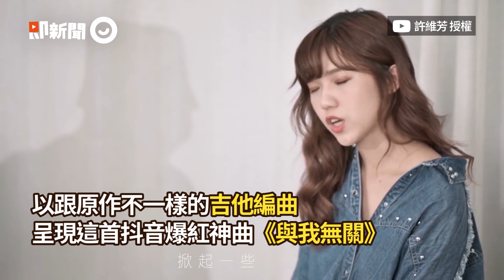大媽VS不客套大魔王！問吃水果他竟點餐：有火龍果嗎？｜不懂客套話｜黃小愛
☑影片授權：FB 耖俗辣黃小愛